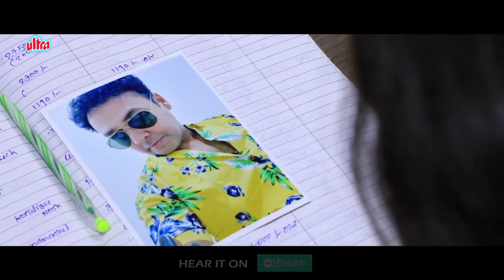Have Shu? | Official Trailer 2 | New Gujarati Movie 2022 | HG Pictures | Releasing On 18 Feb 2022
Watch Latest Superhit Ultra HD Gujarati Movie Official Trailer 2 From Superhit Suspense Thriller Gujarati Movie Have Shu?

Releasing In Theatres On 18 February, 2022
Watch In Your NearBy Cinemas !

Featuring Artist - Chandan Rathod, Mamta Soni And Kiran Acharya
Guest Artist - Mobin Khan
Co Starring - Moni Patel, Manshi Patel, Viraj Solanki, Rajesh Zaveri, Sattar Sakiyawala, Paresh Vyas, Harsh Vyas, Iqbaal Halol, Kaushika Goswami, Vishvajeet Gariya, Hiral Thakkar, Dinesh Mistry, Jaydeep Dakait, Vipul Patil, Giriraj And Seyona Parmar.
Singer - Jayesh Barot, Hiral Dave And Megha Purohit
Director - Kishor Goti
Producer - Haresh.G.Patel
Story, Screenplay And Dialogue - Mobin Khan
Lyrics - Jayesh Barot
D.O.P - Raju Jam And Sagar Goti
Choreographer - Deepak Turi
Editor - Sagar Goti
Mix & Mastered - Master Rana
Production Controller - Hiren Bhavsar
Assistant Production Manager - Bhuro Halol, Ramnik Shilu And Bhavesh Rathod
Makeup - Raju Ghohil And Vipul Sindhav
Hair Dresser - Nita Patel
Dress Designer - Rajat Bhatnagar
Dressman - Kishan
Dubbing And Mixing - Varun Singh
Background Music Edit Gimbal Operator - Sagar Goti
Light Equipment - Baroda Film Light (Irfan Sayajipura)
Assistant Director - Rashmika Upadhyay And Vishvajeet Gariya
Chief Assistant Director - Heri Baraiya
Studio - Ruchu Studio (Vadodara)